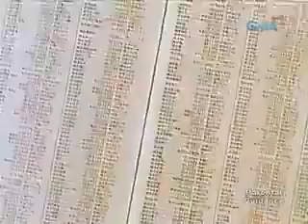Magandang Desisyon Ni Nobita - Doraemon Old Tagalog Dub